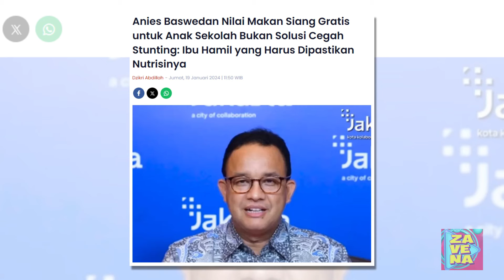Anies Baswedan Nilai Makan Siang Gratis untuk Anak Sekolah Bukan Solusi Cegah Stunting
Anies Baswedan yang merupakan capres nomor urut 01 baru saja membicarakan soal penanganan stunting.

Bahkan Anies Baswedan juga menyoroti program makan siang gratis oleh Prabowo Subianto dan Gibran Rakabuming.

Menurut Anies Baswedan, makan siang gratis tidak cukup efisien jika dilakukan ketika anak sudah usia sekolah.

Hal ini karena nutrisi terbaik harusnya diberikan ketika anak sejak dalam kandungan sang ibu.